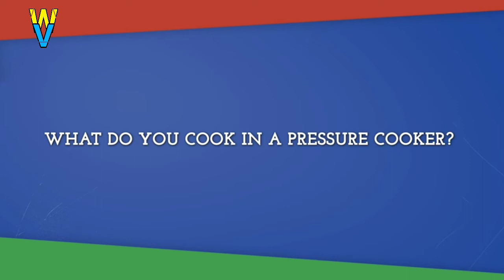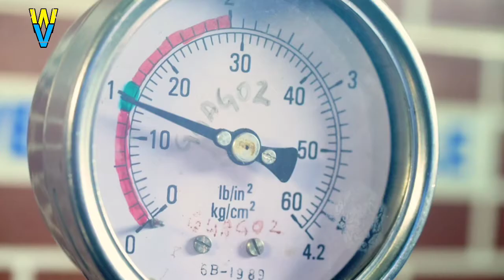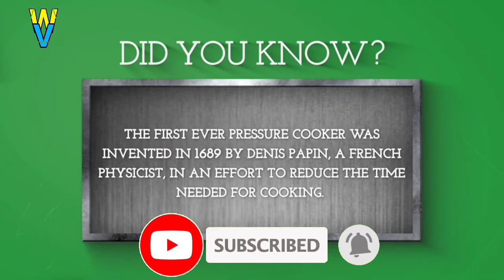How to make a Pressure Cooker | देखिये फैक्टरी में कैसे बनाया जाता है प्रेशर कुकर